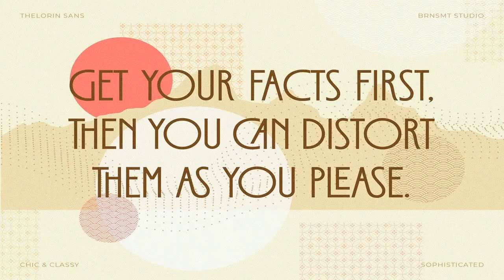Thelorin || Modern Ligature Sans Font Free Download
Introducing Thelorin Modern Ligature Sans.Thelorin is a modern and elegant font, best used as a display for headings, logos, branding, magazines, product packaging and invitations. Thelorin come with clean lines and smooth curves give any project an extra touch of class.What you get:Thelorin OTFThelorin TTFThelorin WOFFThelorin WOFF2If there's anything else you are unsure of feel free to pop me a message :) That's it! Thanks so much for checking out my shop!